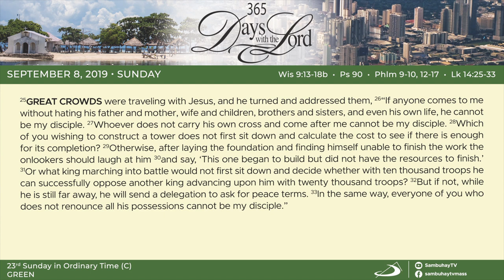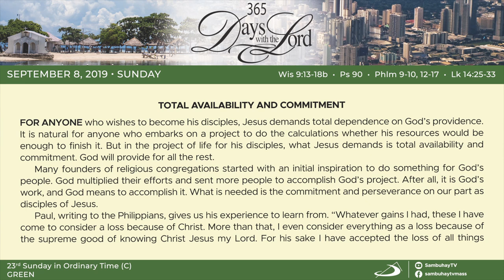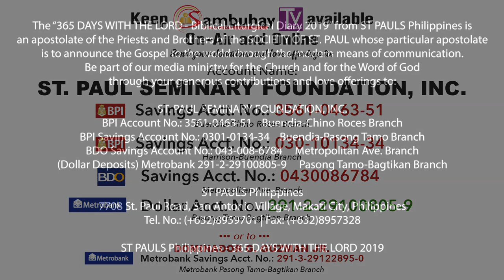365 DWTL | 23rd Sunday in Ordinary Time | September 8, 2019